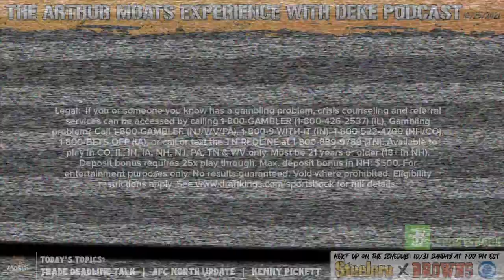When Will Pittsburgh Steelers Anthony Miller See The Field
Arthur and Deke discuss when Anthony will get some playing time!
***Today's episode is brought to you in part by DraftKings Sportsbook***

***DRAFTKINGS SPORTSBOOK***

"If you or someone you know has a gambling problem, crisis counseling and referral services can be accessed by calling 1-800-GAMBLER(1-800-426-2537) (IL). Gambling problem? Call 1-800-GAMBLER (NJ/WV/PA), 1-800-9-WITH-IT (IN), 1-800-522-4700 (NH/CO), 1-800-BETS OFF(IA), or call or text the TN REDLINE at 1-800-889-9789 (TN). Available to play in CO, IL, IN, IA, NH, NJ, PA, TN & WV only. Must be 21 years or older (18+ in NH). Deposit bonus requires 25x play through. Max. deposit bonus in NH: $500. Deposit bonus only available to new users. No results guaranteed. Void where prohibited. Eligibility restrictions apply. for full details."